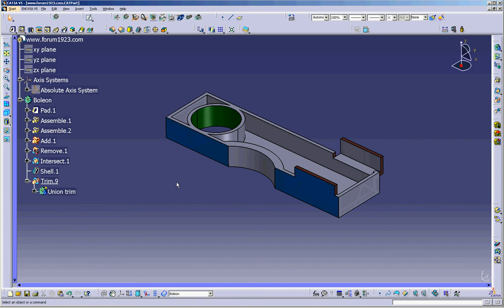Catia V5 Eğitim&Tutorial (#23) | Part Design | Union Trim